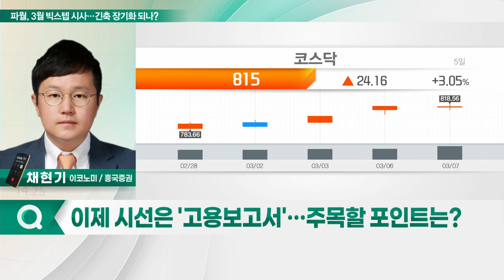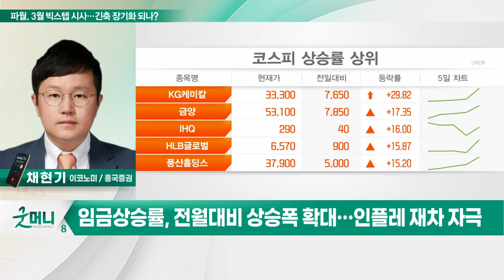파월, 3월 빅스텝 시사… 긴축 장기화 되나?_투자 인사이트 (20230308)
Q. 파월, 3월 빅스텝 시사… 긴축 장기화 되나?
Q. 이제 시선은 '고용보고서'… 주목할 포인트는?